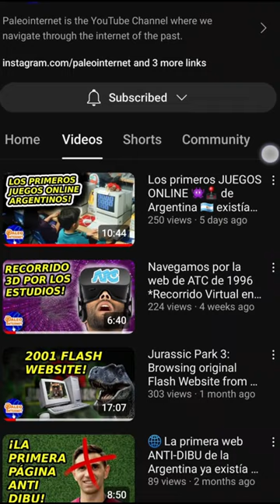ROMPECABEZAS de Alejandro ROMAY en CYBERJUEGOS (1997)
En este episodio, logramos excavar los juegos desarrollador por Roberto Krygel en Cyberjuegos, que datan del año 1997. Hoy nos enfocamos en el rompecabezas de Alejandro Romay, conmemorando los 97 años de su nacimiento.

PaleoInternet es un canal en el que navegamos por el internet del pasado.

Locución, guión y edición: Santi
Idea, Excavación e Investigación: Archivo Humano

Editado en Kdenlive, y efectos realizados con software libre como GIMP e Inkscape.

S2024